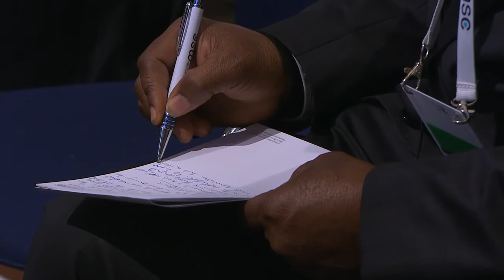MSC-2018. Panel Discussion "Jihadism After the Caliphate" [17.02.2018]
Munich Security Conference 2018, 17 February 2018, 05:45 pm

Panel Discussion "Jihadism After the Caliphate".

Haider Al-Abadi (Pime Minister, Republic of Iraq; introductory statement), Qamar Javed Bajwa (General, Chief of Army Staff, Islamic Republic of Pakistan; introductory statement), Thomas de Maizière (Federal Minister of the Interior, Federal Republic of Germany), Dan Coats (Director of National Intelligence, United States of America), Sameh Hassan Shoukry (Minister of Foreign Affairs, Arab Republic of Egypt), Khémaies Jhinaoui (Minister of Foreign Affairs, Republic of Tunisia), Babgagana Monguno (Major General, National Security Advisor to the President, Federal Republic of Nigeria), Sir Julian King (Commissioner for the Security Union, European Commission), and David Ignatius (Columnist, The Washington Post; moderator).